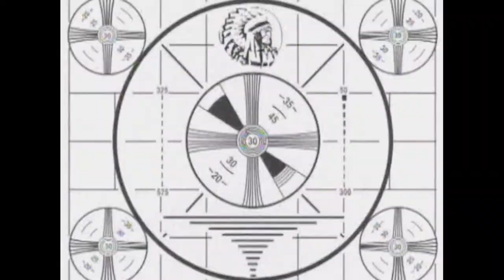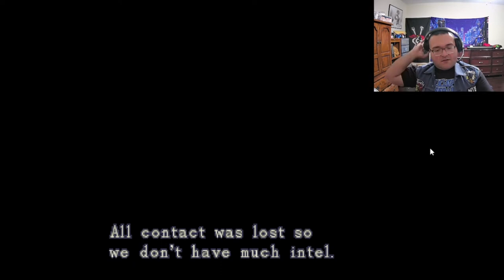ThrashFanbert94 plays episode VII - Resident Evil: Containment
a prologue episode of the Aydan Watkins mod Resident Evil Containment, and my honest opinions on this mod and looking into new episode 1 from the creator of Containment mod